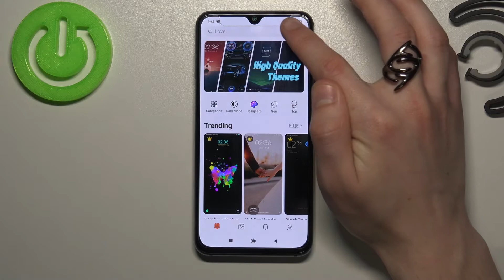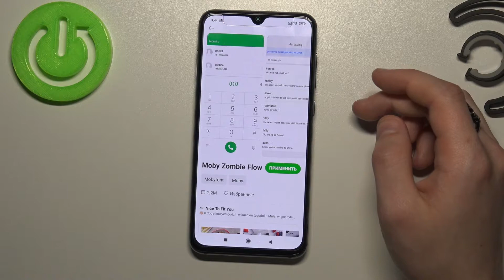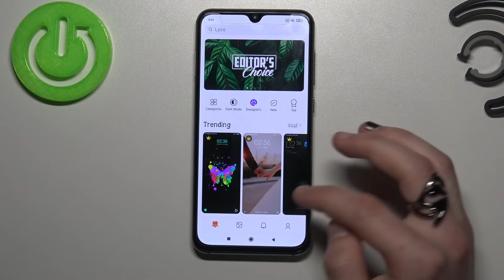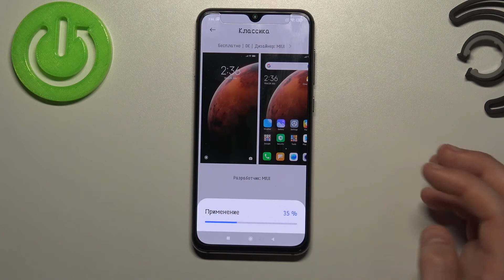Как поменять стиль шрифта на Xiaomi Mi 9 SE? Кастомизация шрифтов на Xiaomi Mi 9 SE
Ещё больше полезных инструкций, лайфхаков и гайдов о любом устройстве вы сможете найти на нашем сайте
Если вы хотите сменить стиль шрифта на Xiaomi Mi 9 SE, но не знаете как это сделать, тогда вам стоит посмотреть этот ролик. В нём мы покажем и расскажем вам как кастомизировать шрифты на Xiaomi Mi 9 SE всего за несколько минут.

Как поменять стиль шрифта на Xiaomi Mi 9 SE? Как на Xiaomi Mi 9 SE кастомизировать шрифты? Как установить персональные шрифты на Xiaomi Mi 9 SE?